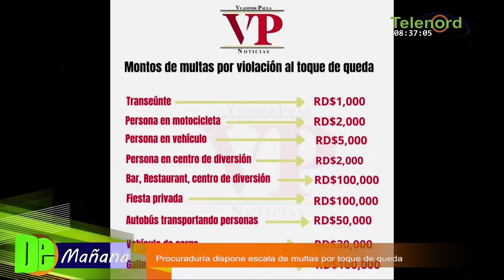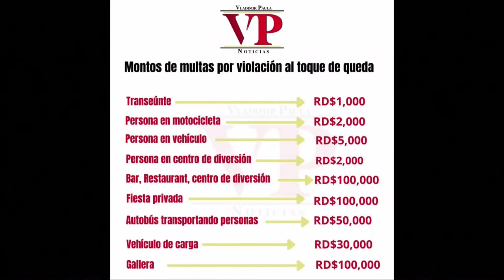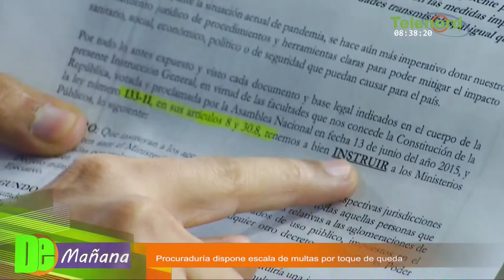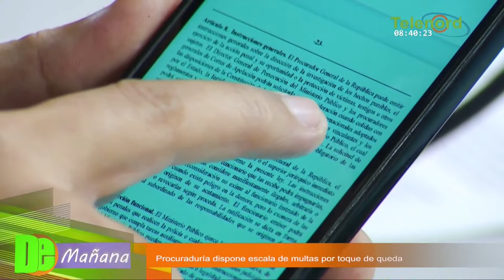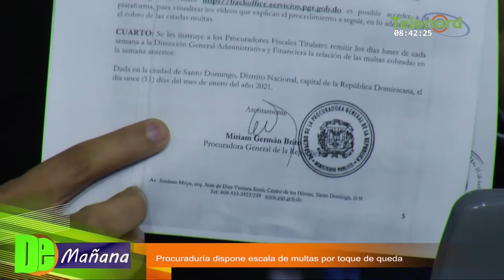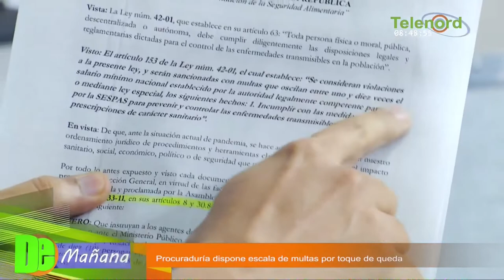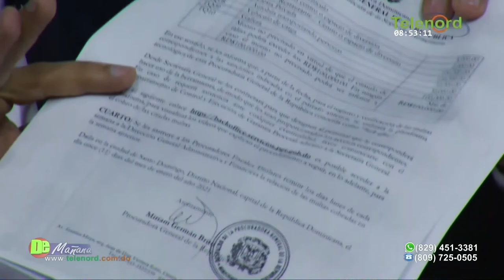PGR dispone escala de multas para violadores del toque de queda – Debate en De Mañana